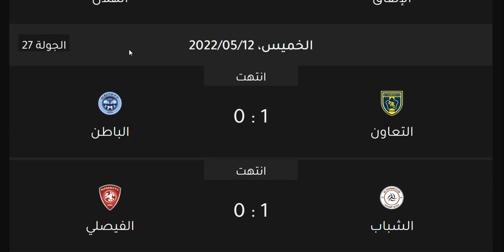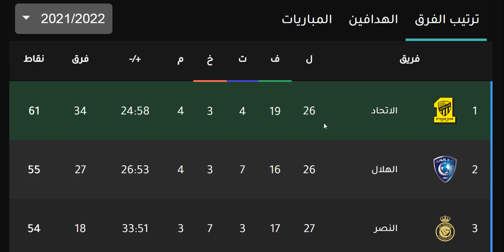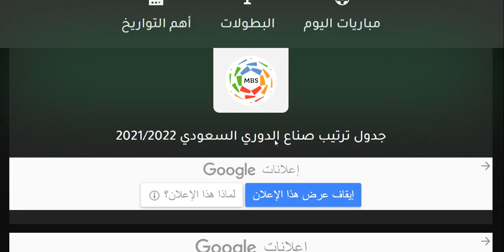ترتيب الدوري السعودي اليوم وترتيب الهدافين الاحد 22-5-2022 الجولة 27 - تعادل الاهلي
ترتيب الدوري السعودي للمحترفين بعد نهاية الجولة 26 + ترتيب الهدافين
جدول ترتيب الدوري السعودي بعد الجولة 26 ⚽️دوري كأس الأمير محمد بن سلمان للمحترفين 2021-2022

ترتيب الدوري السعودي اليوم وترتيب الهدافين الاحد 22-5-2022 الجولة 27 - تعادل الاهلي - تعادل الاهلي امام ابها - هزيمة الفتح من الطائي - فوز النصر بالثلاثة - فوز الاتفاق بالخمسة علي الحزم - هزيمة الرائد بالثلاثة من النصر - فوز النصر بالثلاثة علي الرائد في الجولة 27 من الدوري السعودي للمحترفين 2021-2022

ترتيب الدوري السعودي وترتيب الهدافين اليوم السبت 7-5-2022 الجولة 26 - فوز الهلال - تعادل الرائد - هزيمة ضمك من الهلال بالاربعة - فوز الحزم بالثلاثة علي الفيحاء - تعادل الطائي امام الرائد - تعادل الاتحاد و فوز النصر - تعادل الفتح بالاربعة امام الاتحاد - تعادل ابها امام الفيصلي - فوز النصر بالاربعة علي الشباب - فوز الاتفاق و تعادل الاهلي - هزيمة التعاون من الاتفاق بالاربعة - تعادل الباطن امام الاهلي في الجولة 26 من الدوري السعودي للمحترفين 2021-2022

الهلال
النصر
الوحدة
الأهلي السعودي
أهلي جدة
الفيصلي
التعاون
الرائد
الشباب
أبها
الإتفاق
الفيحاء
الإتحاد
الاتحاد
الفتح
ضمك
القادسية
العين
الفيحاء
الحزم
الطائي
جدول ترتيب الدوري السعودي للمحترفين بعد مباريات اليوم الخميس 5-5-2022 في الجولة 26